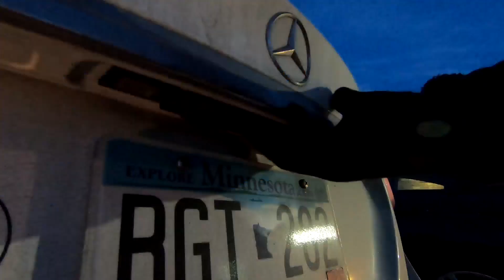Neighbors Bonding While Supporting Restaurants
Last spring, a small group of neighbors in Bloomington decided they wanted to do what they could to support local restaurants. From there, the interest grew, and the results are better than they ever expected, reports Erin Hassanzadeh (2:08).